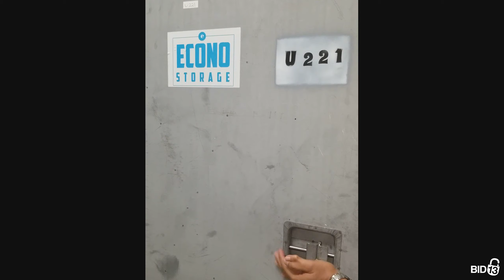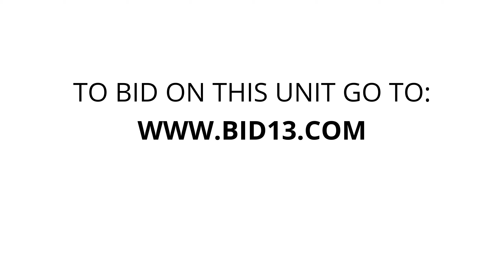Econo-Storage Hamilton - Unit U221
furniture, boxes, bags, Sport-items